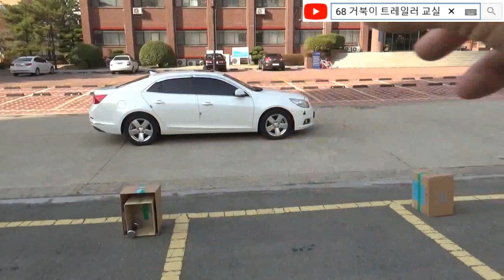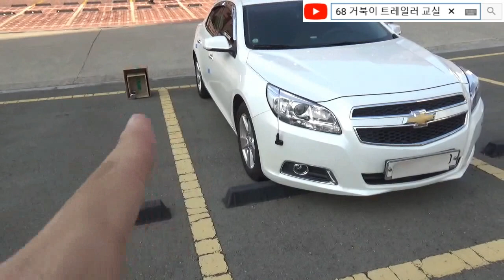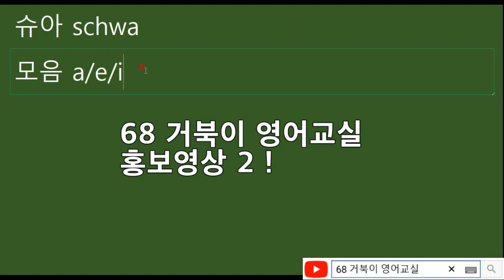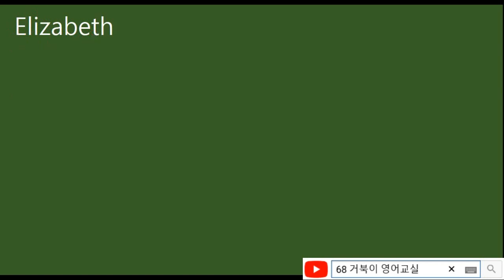초보 여성운전자 교육 1 - 전면주차, 전진주차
초보 여성운전자 전면주차 교육영상입니다. 운전석쪽 전면주차, 조수석쪽 전면주차하기 영상입니다. 68 거북이 트레일러 교실의 거북이입니다.